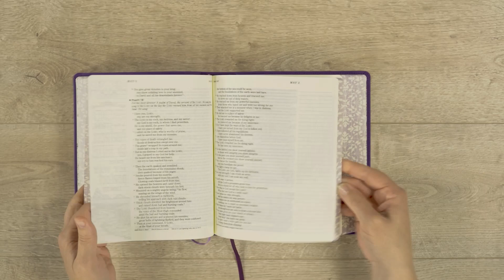One Year Chronological Bible Expressions NLT, Imperial Purple LeatherLike